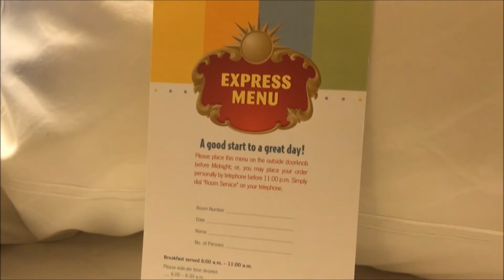PARK VIEW ROOM AT DISNEY'S PARADISE PIER HOTEL AT THE DISNEYLAND RESORT